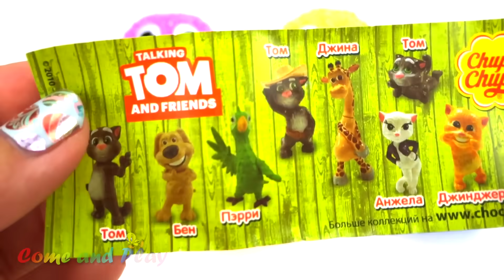Learn Colors with Play Doh Ducks and Clay Foam Surprise Toys